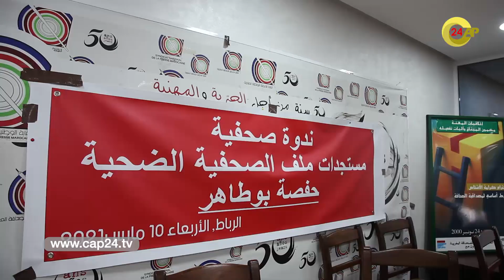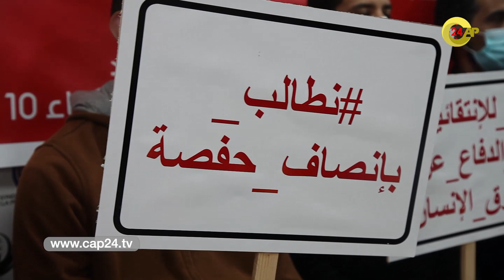حقائق جديدة عن الاعتداء الجنسي على لسان الضحية الصحافية حفصة بوطاهر